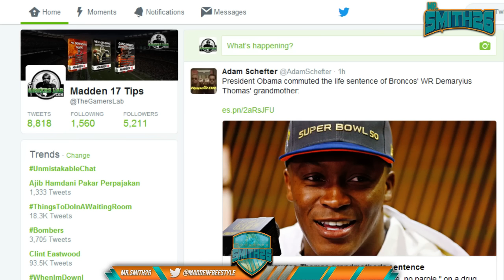Madden Scammers & Welchers - NO MORE